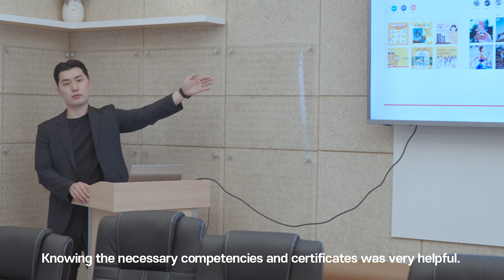Hynsoo Kim and Ingeus Korea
Hyunsoo Kim graduated university and found it challenging to get into the workforce with no experience. With the help of Ingeus MOELS program, he was able to kickstart his career in marketing, regaining his confidence and having fun every day.
Ingeus Korea is part of the global human services business APM.